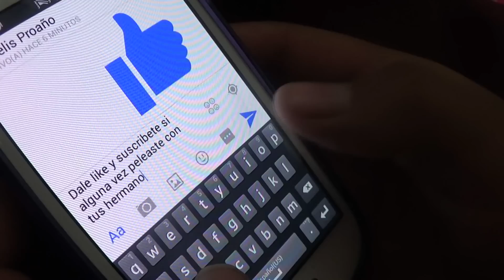MIRA LO QUE SUCEDE CUANDO SE PELEAN ENTRE HERMANAS